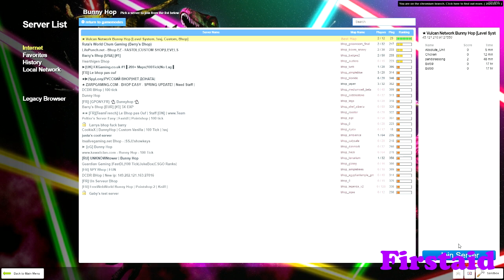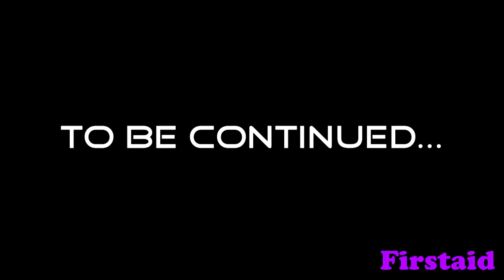YTP - Michael in Vulcan Pt.1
A YTP as an entry for the Vulcan Network art competition

Tied for first with ArohatheStrange!